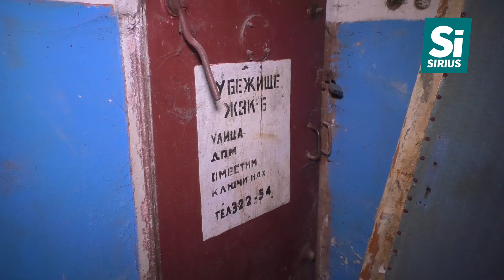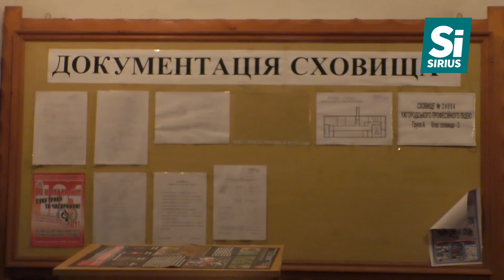Більше половини укриттів та бомбосховищ Закарпаття непристосовані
Більше половини укриттів та бомбосховищ області непристосовані для перебування людей у разі екстрених ситуацій. На початку збройної агресії на Сході України у 2014-му гучно проводили масові перевірки сховищ, але ситуація так і не змінилась.